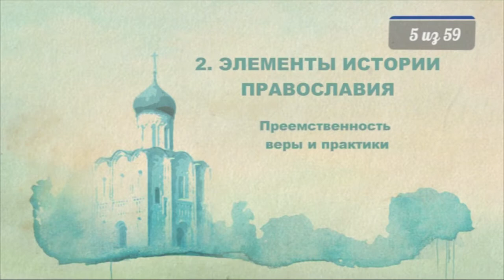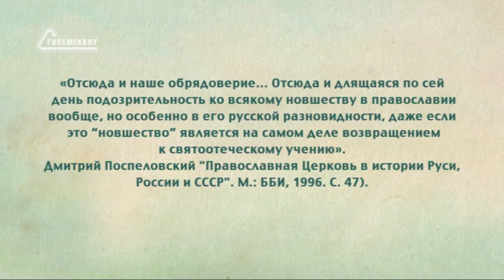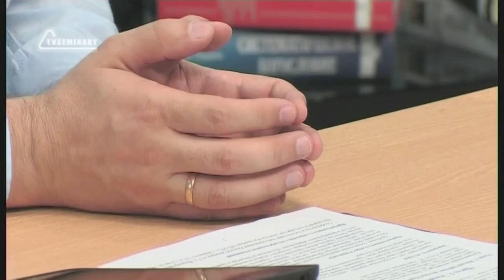PT516 Rus 5 Элементы истории православия Преемственность веры и практики